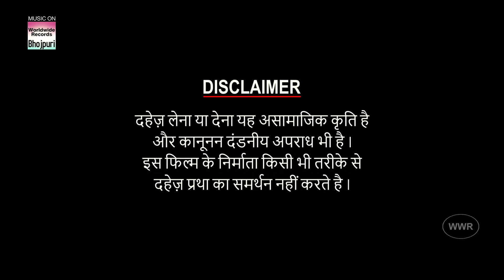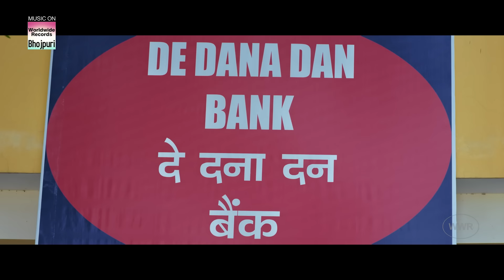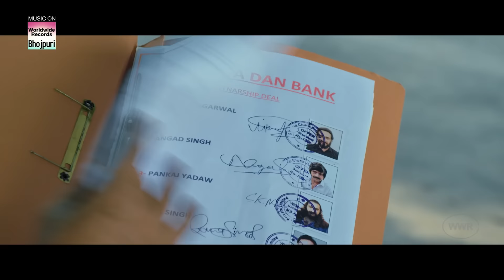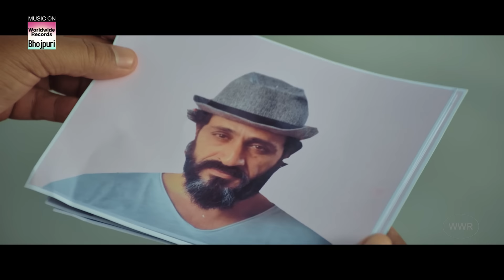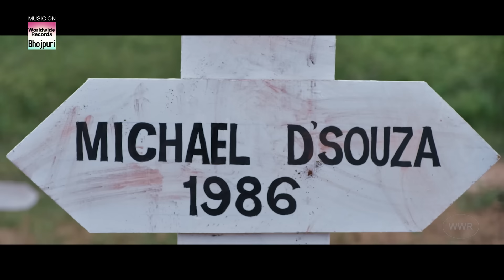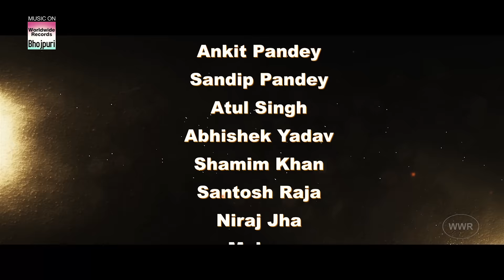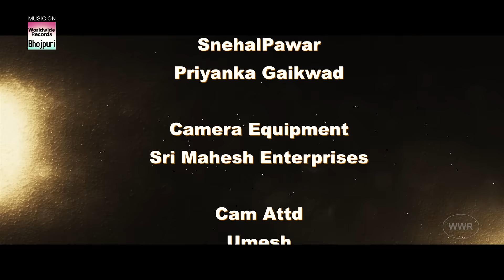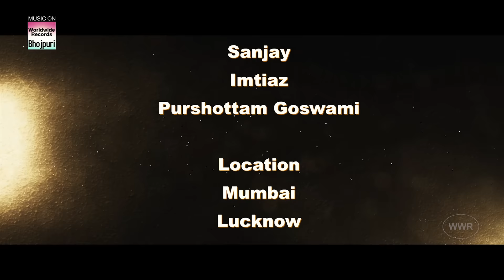PAWAN PUTRA - FULL MOVIE |PAWAN MIRSARWAR | Bhojpuri MOVIE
Movie : Pawan Putra
Producer : Ratnakar Kumar
Director : Firoz Khan
Presenter : Worldwide Channel & Jitender Gulati
Banner : Worldwide Channel
Writer : Rakesh Tripathi
Starcast : Pawan Singh, Mir Sarwar, Priyanka Pandit, Priyanka Rewri, Kajal Raghwani,Ritu Pandey,Brijesh Tripathi,Umesh Singh,Amit Shukla,Imroz Akhtar(Munna), Ayaz Khan, Rakesh Tripathi, Anoop Arora, Sanjay Verma, Anmol Chougle, Nisha Jha & Jaya Pandey
Exe.Producer : Imroz Akhtar( Munna)
Lyrics : Azad Singh,Sumit Singh Chandravanshi & Vinay Nirmal
Action : Shree Shreshtha
DOP :Imran Alam
Art Director : Shera
Dress Designer : Badshah Khan
Choreoghrapher : Kaanu Mukherjee
Post Prodution : 3 STUDIO
Music ON : Worldwide Records ©️